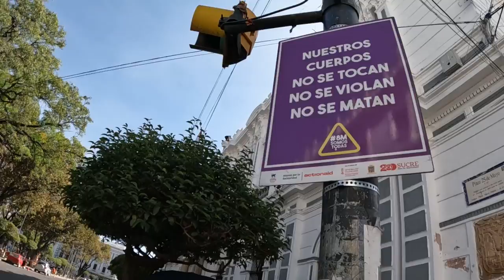BOLİVYA GURME TURU (SUCRE) / Bolivya'nın başkenti / Bolivya mutfağı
Türk sucuğuna benzeyen Bolivya sucuklarını başkent Sucre'de tattık. Dünya turumuzun Güney Amerika ayağındaki Bolivya'nın başkenti Sucre de tıka basa doyduk. Cherimoya nedir? Bitmeyen banka kuyrukları. Sucre, Chuquisaca, Charcas, La Plata. Wiphala bayrağı. Bedenime dokunma! Neoklasik mimari. Cochabamba Meydanı. UNESCO miras listesi ve alanı. Bolivya ya ismini veren Simon Bolivar parkındaydık. Beyaz şehir Sucre. chorizo chuquisaqueño nedir? Bolivya gurme turu. Doğal meyve suları. Sucre marketi. Tumbo meyvesi. Bolivya sosları. Mısır çeşitleri. Tarabuco marketi. Recoleta Bölgesi'ndeydik. Dünya'daki en yüksek şehirler. Mondongo nedir? Yemeklerde olmazsa olmaz zerdeçal. Bolivya'nın arkadaşlık, dostluk, sevgili ve aile gününden kareler. Gran Tiyatro'yu gezdik. Cadı Kazanı çatılar. Yargı başkenti Sucre.